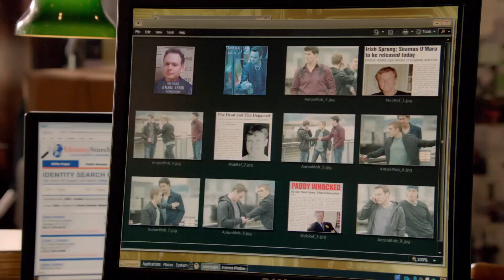Reese Steals Guns From Gang | Person Of Interest (S01E01)